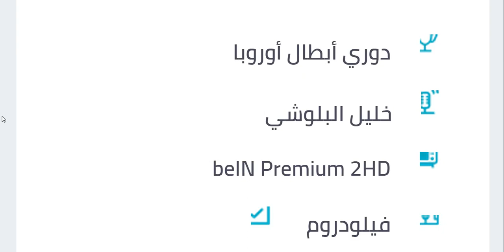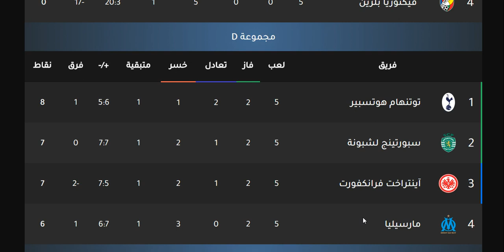موعد مباراة توتنهام و مارسيليا والقنوات الناقلة والمعلق في دوري ابطال اوروبا الجولة 6 الاخيرة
جدول مباريات اليوم الثلاثاء 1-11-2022
موعد وتوقيت مباريات اليوم الثلاثاء 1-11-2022
جدول وتوقيت مباريات اليوم الثلاثاء 1 نوفمبر 2022
موعد مباريات دوري أبطال أوروبا اليوم
موعد مباريات الدوري المصري اليوم
موعد مباريات دوري يلو السعودي اليوم
موعد مباريات الدوري الكويتي اليوم
موعد مباريات الدوري الانجليزي الدرجة الأولى اليوم
مباريات اليوم
موعد مباراة توتنهام وارسنال المؤجلة من الجولة 22 من الدوري الإنجليزي